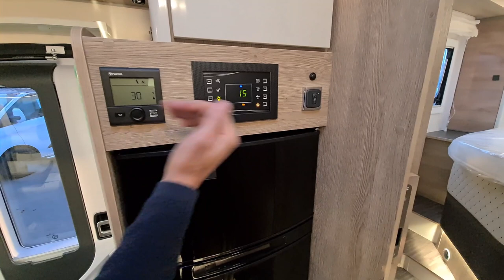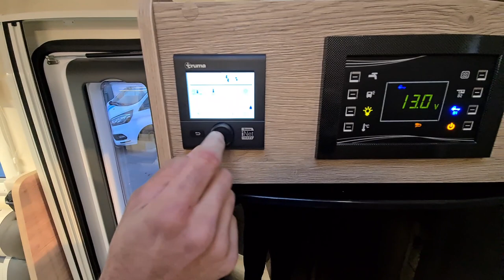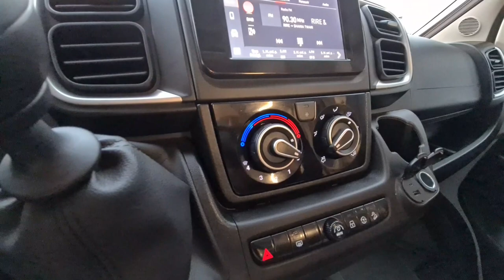camping-car Profilé Mobilvetta kea P90 lit centrale banquette face face lit de pavillon modèle 2022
bienvenu sur notre chaîne.
 aujourd hui nous vous présentons un camping-car Profilé 2022
Le Mobilvetta Kea P90.
il s'agit d'un véhicule avec lit centrale, banquette face face et lit de pavillon.
il est sur le nouveau porteur fiat 2.2 160 cv (option)
de serie:
occultant remis
jante 16 pouces aluminium
pannau solaire 120 watts
camera de recul double optique
autoradio grand écran multimédia
avec commande au volant
partie sol et toit tout polyester
toit anti grele
eaux usées vanne chauffée
longueur:7.47m
largeur:2.35m
hauteur:2.95m
Ptac:3500 kg
charge utile:400 kg
eau propre: 120 litres
eaux usées: 100 litres
gaz: 2 ×13kg
chauffage combi truma 6000 watts
avec commande CP plus et fainctionnement au gaz et électrique.
refigerateur 145 litres double porte.

Camping car 38 fete noel du 1 decembre au 23 decembre 2021 ce véhicule est proposé à 75990 euros ttc.
et nous rajoutons un store extérieur de 4m, une antenne satellite automatique Allen ainsi qu'une télévision connecté 22 pouces

N'hésitez pas à nous contacter pour plus d'information.

au plaisir
L'équipe Camping car 38

1 c route de lyon
38150 chanas